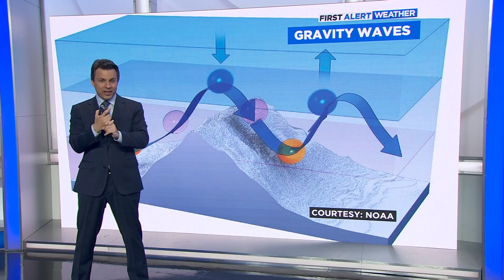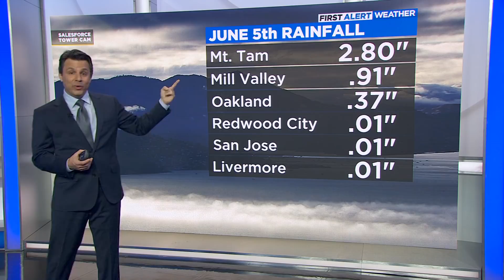A look at June's atmospheric river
On this week's weather extra, Meteorologist Darren Peck goes into an explanation on the importance of recognizing the role this moderate strength atmospheric river played in delivering us this wonderfully weird start to June.